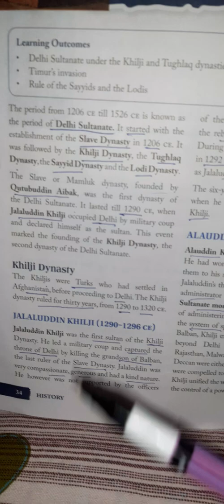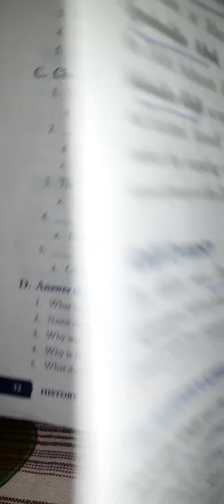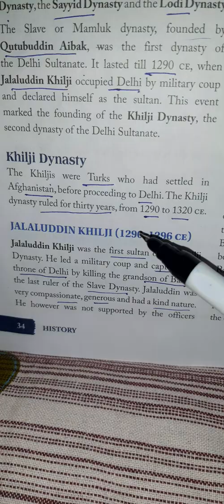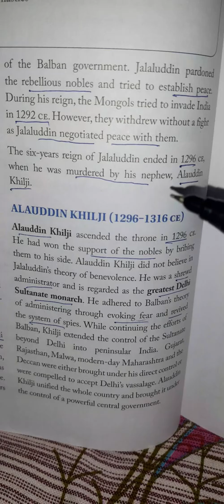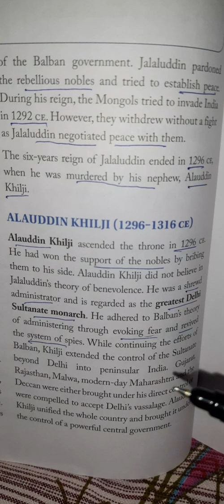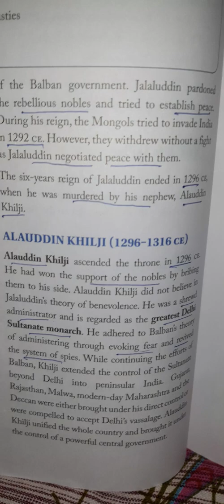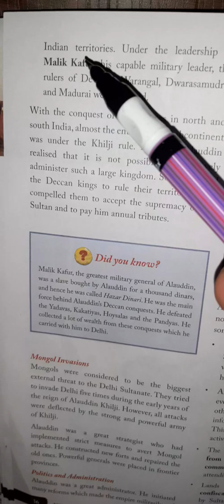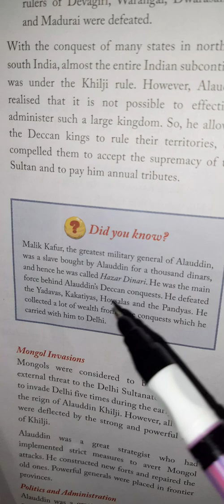Expension of Delhi Sultanate lecture 1